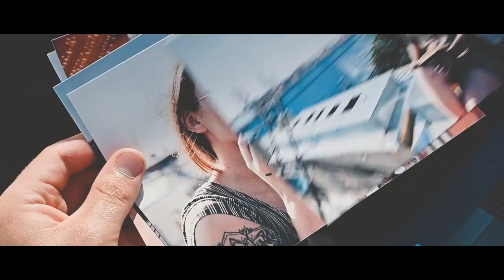Shock Bonbon - MELANHOLIJA ⁉️ (Official Video)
Shock Bonbon - Melanholija

Text: Igor Obrenović (Shock Bonbon)
Beat: BEATZBYDB
Aranzman: Igor Obrenović (Shock Bonbon)
Mix/ Master: Igor Obrenović (Shock Bonbon)

Camera: Miljan Ilić, Radan Ilić & Cottonbro
Video Edit: Igor Obrenović (Shock Bonbon)
Chief Assistant: Marko Govedarica

Nemojte Kačiti video, ni pesmu na svoje kanale, sva prava zadržava Bonbon Industry.

Proizvodnja BONBON INDUSTRY 2020.